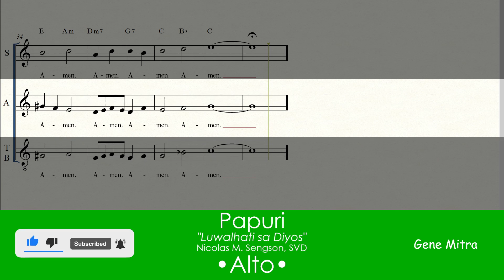Papuri (Luwalhati Sa Diyos) • Alto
Papuri (Luwalhati Sa Diyos) • Choir Guide
Nicolas M. Sengson, SVD